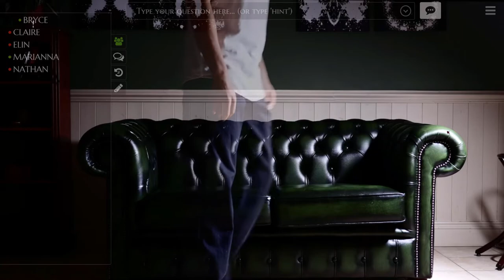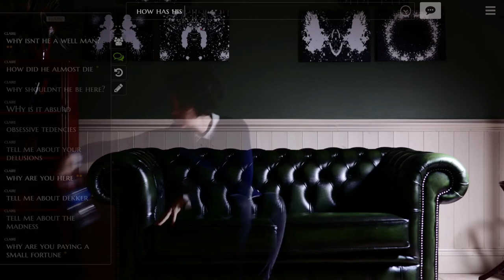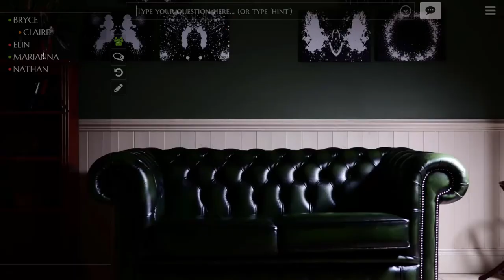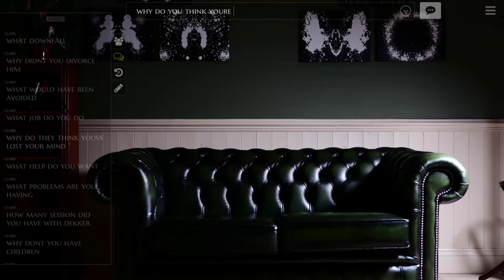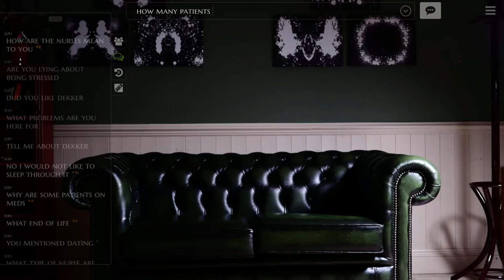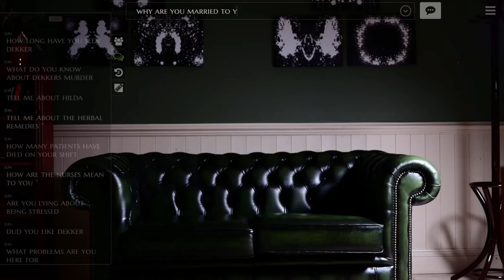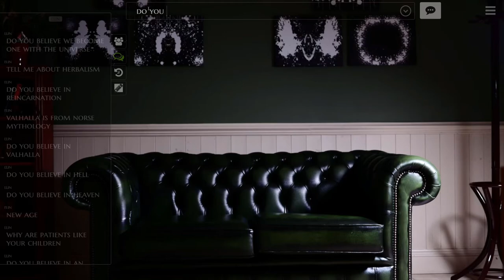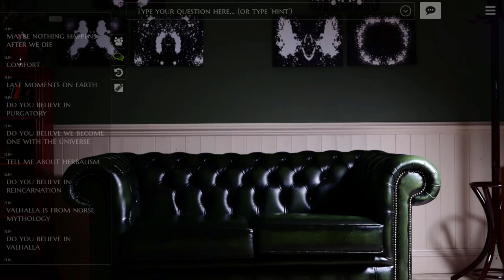Lovecraft Country - Let's Play The Infectious Madness of Doctor Dekker Episode 2: Angels of Death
Next up on the couch, a one percenter pleading temporary insanity to beat a murder charge and an end-of-life nurse a little too into death.

 I'm beginning to see why Dr. Dekker came to an untimely end.

Welcome to Lovecraft Country, my ongoing series exploring games founded in the genre of Cosmic Horror created by H.P. Lovecraft! This series is the Infectious Madness of Doctor Dekker, a series about the perils of being a therapist in a Lovecraft universe. The patients may be cultists, the practice might be a ancient conspiracy, and someone murdered your predecessor.  Can we help our patients find peace or will we destroy the world?

Or for $2 a month you can take the First Oath and join the cult. Get early access to all videos and signs of the end times.